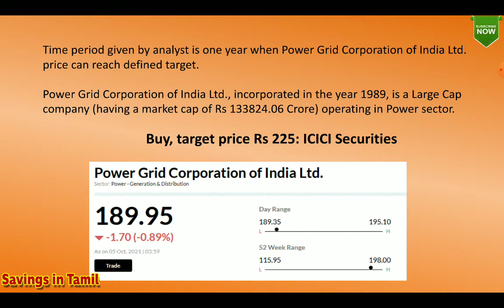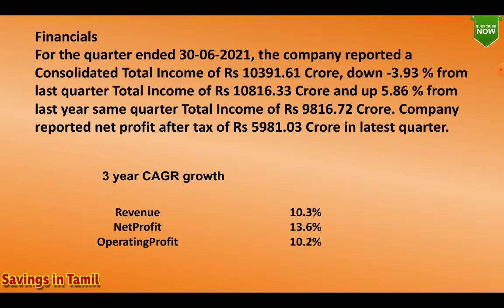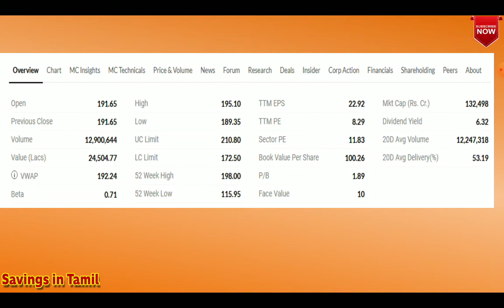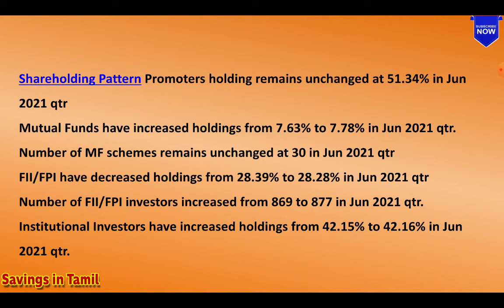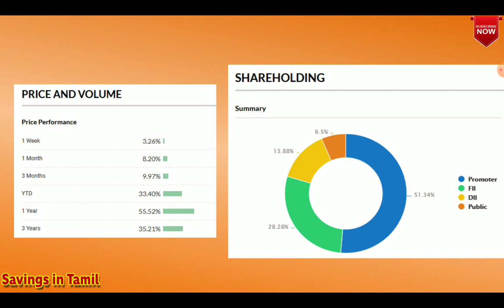Power Grid Corporation of India / Brokerages Raise Target Price ? / Savings in Tamil /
POWER GRID CORPORATION BONUS in tamil | BEST FUNDAMENTAL STOCK | MULTIBAGGER Power Share |